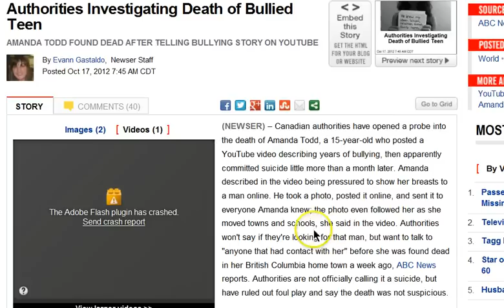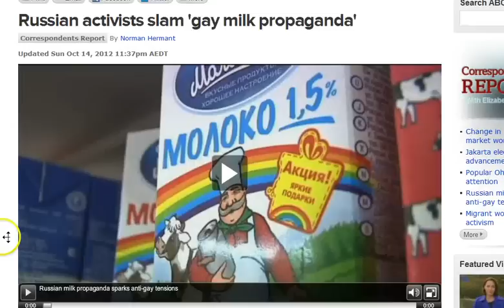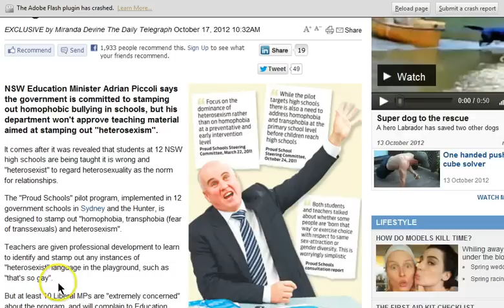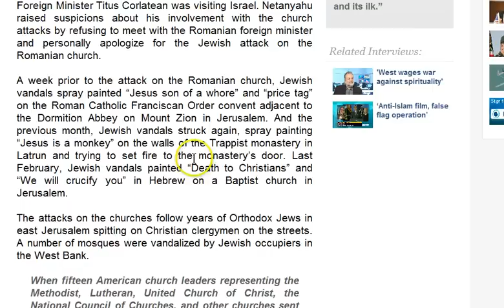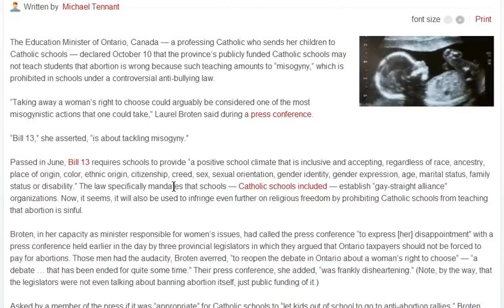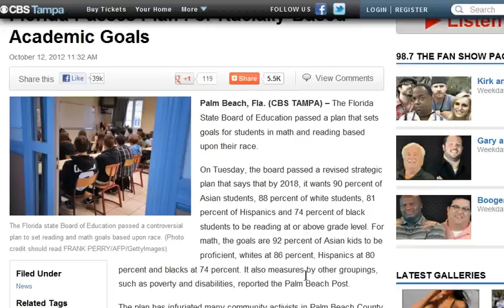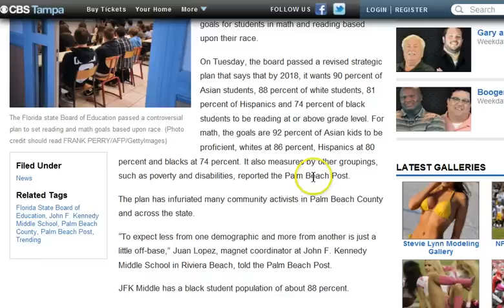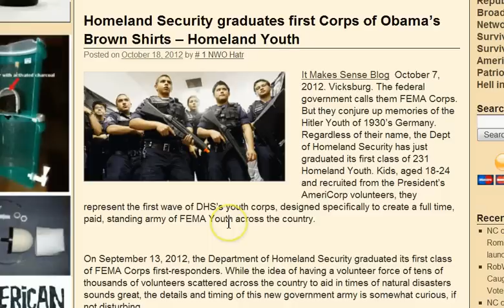GGN: Being Straight No Longer Normal, Creativity an Illness, Cathlolic Schools Can't Teach Pro-Life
19-Year-Old Woman Says She Fears Using Public Transportation After Attack On MTA Bus

Video: Catholics assaulted, spat upon, and spray-painted as they defend cathedral from feminists

Homeland Security graduates first Corps of Obama's Brown Shirts -- Homeland Youth

'My 12-year-old son's so big I can't make him go to school': Mother facing court over son's truancy says she can't control him